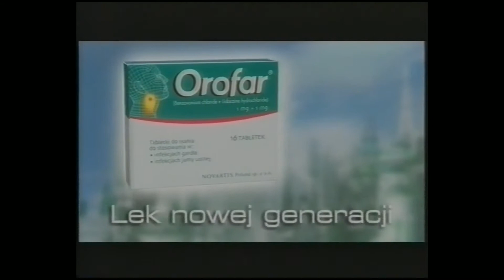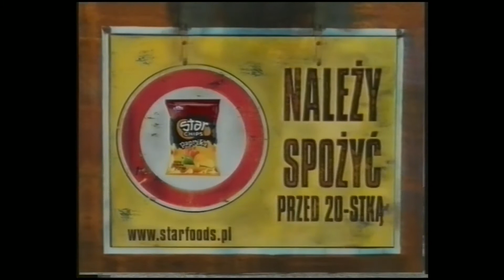Polsat - reklamy z 29 stycznia 2005 (3)